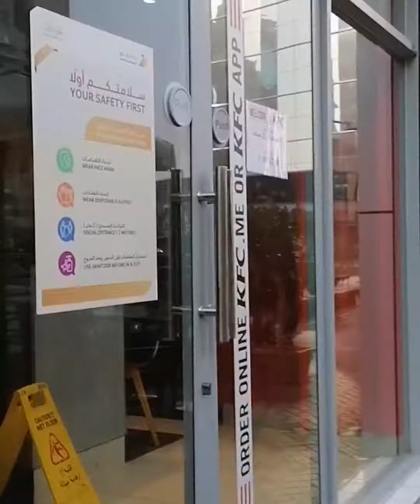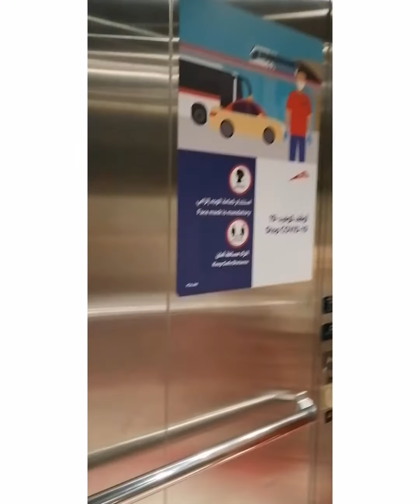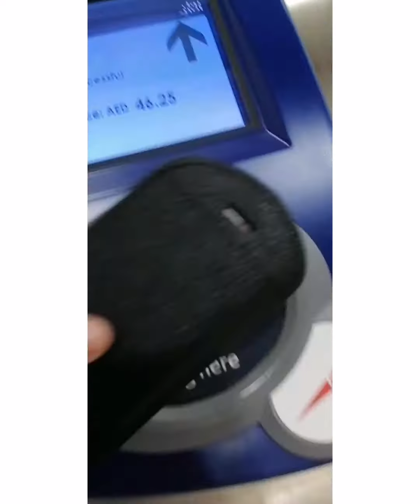Riding metro train going to jumeirah lakes tower /walking tour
Amazing place in jlt